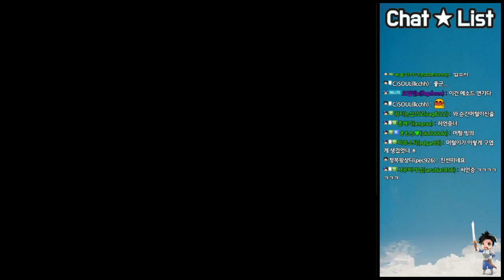머털도사 : 백팔요괴] 고전게임 실황 8화 - 국산 고전 명작RPG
국산 고전 RPG게임 머털도사1 : 백팔요괴입니다.